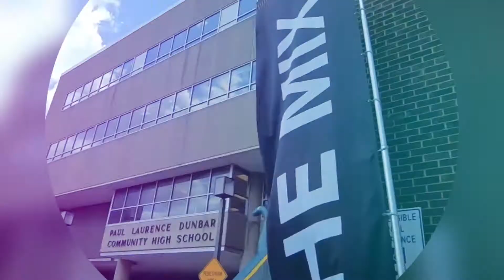Lessons Series Pt. 05: It's Harder Than it Looks // Pastor Marcus England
Lead Pastor Marcus England, THE MIX Church. Check out the sermon entitled "It's Harder Than it Looks".

for more amazing content!

Location:
1725 E. Baltimore Street